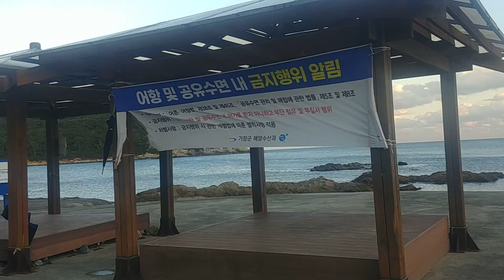부산 공수마을 해안 산책로1 Busan Gongsu Village Coastal Walk